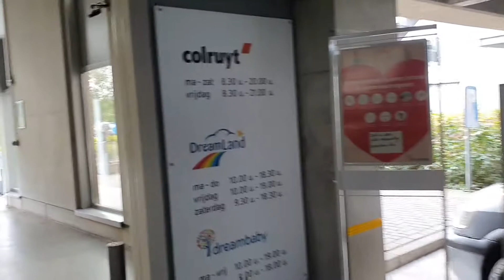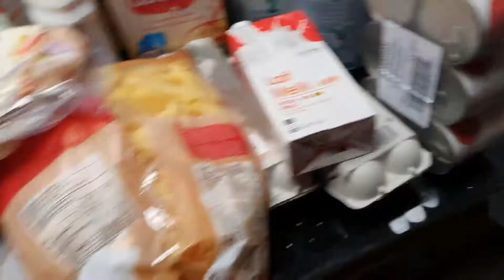FRIDAY VLOG| FOOD SHOPPING